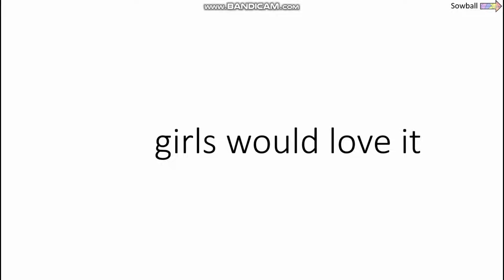Only boys can see this meme